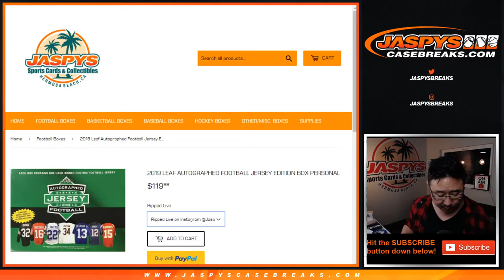Sa, 01.18.20 || 1Box PERSONAL (Wes T) || 2019 Leaf Autographed Football Jersey